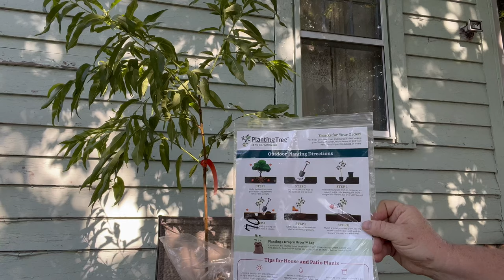Elberta Peach Tree And Meyer Lemon Tree Unboxing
Sheri Ann Richerson from ExoticGardening.com shows off the Elberta Peach Tree and the Meyer Lemon she received for review from Planting Tree.

Are you ready to learn how to grow your own organic vegetable garden?

I’m on @buymeacoffee. If you like my work, you can buy me a book or a plant and share your thoughts 🎉📖

Please consider supporting this channel by using this link for all your Amazon shopping